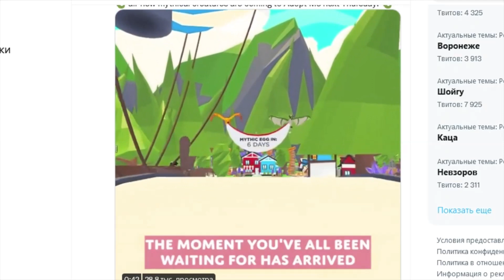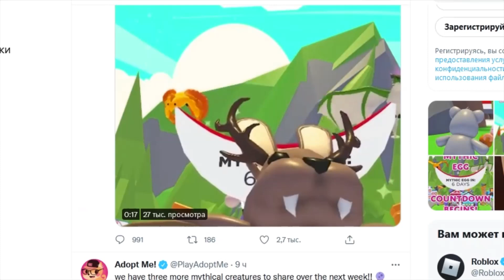ОБНОВА!УРА! Новые питомцы из МИСТИЧЕСКИХ ЯИЦ//АДОПТ МИ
Всем привет! Обнова в Адопт ми с Мистическими яйцами уже через 6 дней! Заходи скорее в игру, копи денежки на новые яйца)